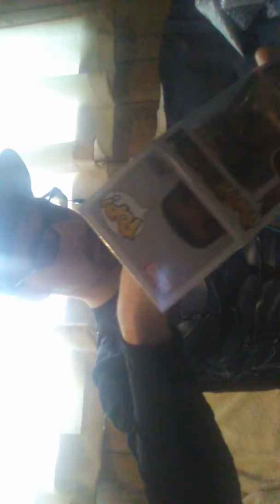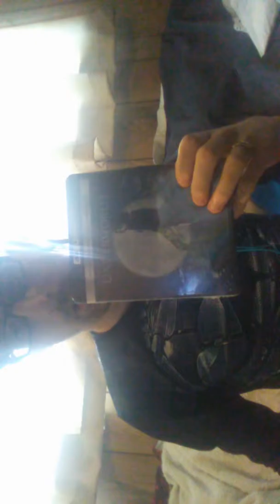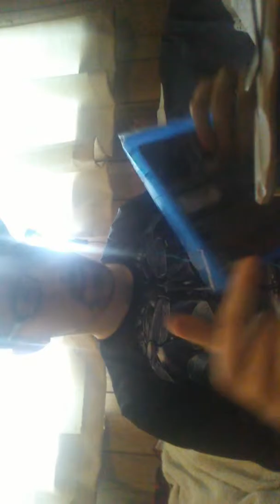Birthday 2019 Unboxing Part 2!!!!